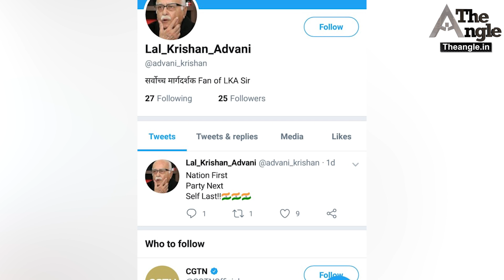मोदी ने अपने ही गुरु को किया अपमानित